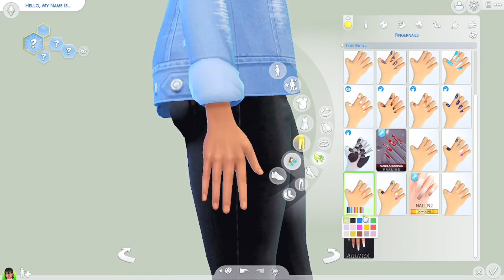📘✨ CAS Challenge ✨📘 High School Edition 📘✨💫 Teen-A-Day 😍 Day 5: Freshman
Hello Friends!
Have a lovely day
I hope you enjoy this ride!